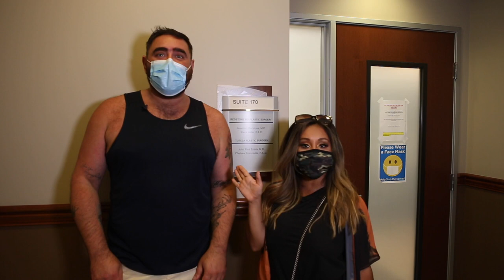JOEY GOES UNDER THE KNIFE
Joey's getting surgery! Follow along on his journey on this three part series!